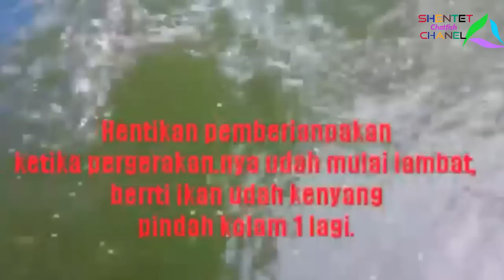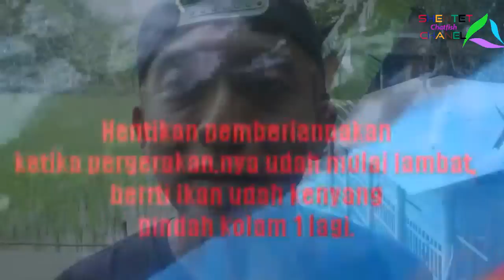CARA BUDIDAYA LELE KOLAM TERPAL PART 5-cara memberi makan lele yg benar agar cepat panen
Jumpa lagi dengan saya di shentet catfish chanel, tentunya chanel yg membhas tentang cara budidaya lele yang baik dan benar, dalam video kali ini saya ingin melnjutkan pmbhasan tentang cara budidaya lele kolam terpal part 5. Di part 5 ini saya akan membahas tentang cara memberi makan lele yg baik dan benar,

Cara yang pertama yaitu:

1.pembibisan pakan.

sebelum teman2 memberi makan lele alngkah baik nya teman2 membibis pakan terlebih dahulu dengan probiotik. Agar pakan mnjadi empuk dan lembut dan tidak melukai usus ikan. Karna jika kita memberikan makan ikan dalam kondisi kering, pakan akan menjadi susah di cerna dan dapat melukai usus ikan, dan jika pakan tidak di bibis pakan akan mngembang di dalam perut, dan ikan akn mnjdi kembung.

2. Jadwal pemberian pakan.

Jadwal pemberian pakan haruslah tepat, jngan berubah2/ngawur. Semisal hari ini jam 8 pagi, besok nya jam 10 pagi. Nah klau bisa jdwal pmberian pakan harus sama, jika pmberian pakan itu hari ini misal 9 pagi-sore jam 4 sore-mlam jam 9 mlm. Besok nya harus sama,  jngan ngawur. Terkecuali jika hujan terus mnerus setiap hari. Nah nnti di kondisikan sesuai kondisi nya.

3. Memilih pakan yg banyak protein.

Nah bagi teman2 yg pngen iknya gemuk2 dan pertumbhnya cepet, teman2 bisa memilih pakan yg protein nya di atas 30%. Seperti pelet, keong, azolla, kodok, bekicot,  tpi saya sarankn buat teman2 hindari mmberi mkn ayam tiren, krna klau kbnyk mmberi mkan daging, jiwa kanibal lele akan mningkat dan di samping itu kondisi air akan mudah bau, jika mmberi mkn ayam tiren. Sebaik nya ayam harus bner2 bersih dari bulu dan ayam harus di buang jeroan.nya. Krna itu yg mmbuat air cepat bau. Hasil dangdut